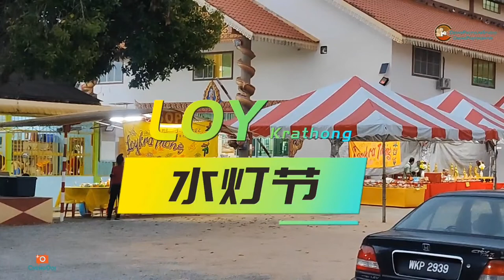怪談 20 ： 馬來西亞吉打亞羅士打 Wat Siam Bakar Bata Loy Krathong 水灯节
泰国节日水灯节